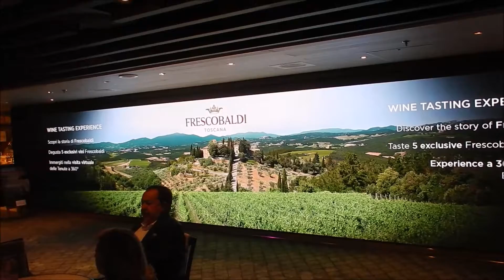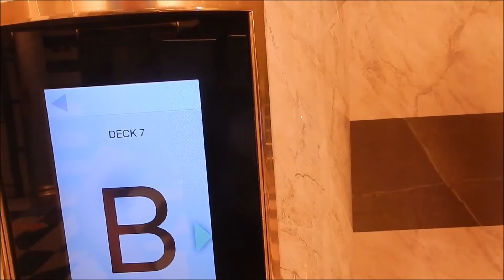Like, subscript, Costa Firenza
Nova ladja podjetja Costa cruises v znamenju Firenza in Toscana. Vina FrescoBaldi, ena najbolj znanih vinarn v Toscana.